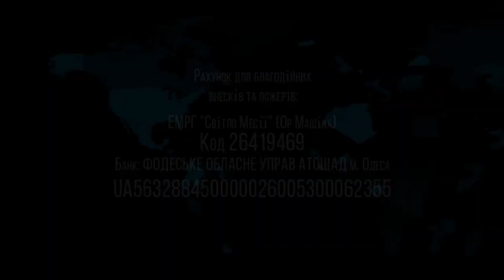29.05.2021 "Беhаалотха" Виктор Росюк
Недельная глава: "Беhаалотха"
Числа 8:1 - 12:16
г.Одесса, Украина